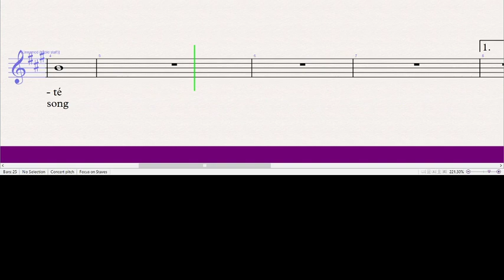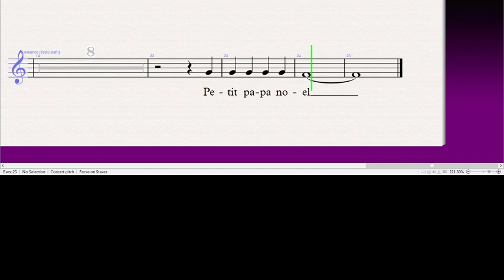Petit Papa Noel Alto